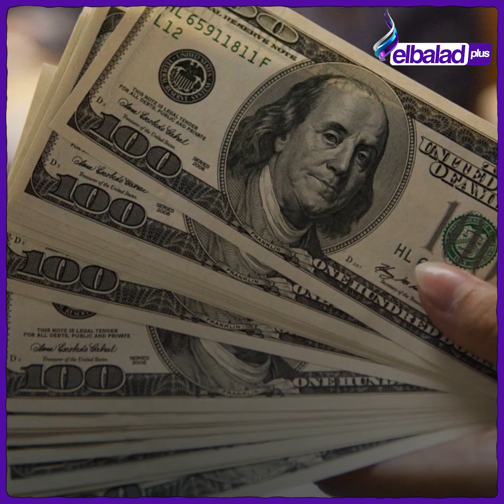أم تبيع طفلها ب 3600 دولار لإجراء عملية تجميل لأنفها